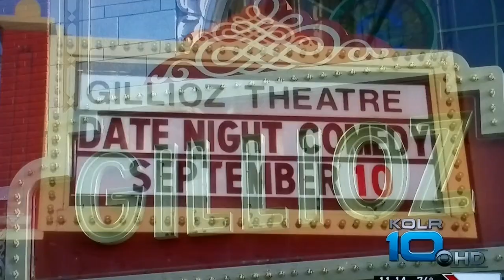Jerry Angelo - Date Night Comedy - KOLR10 Interview